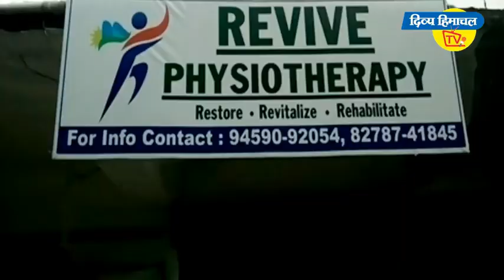कांगड़ा में राहुल गांधी ने निशाने पर लिए मोदी; बोले, हम सरकार के साथ थे, पर वे कर रहे थे राजनीति।